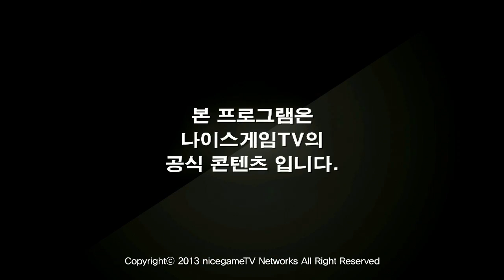130818 NLB 4강 A조 Najin Sword vs Najin Shield 5경기 상